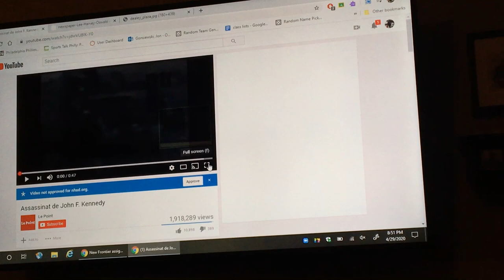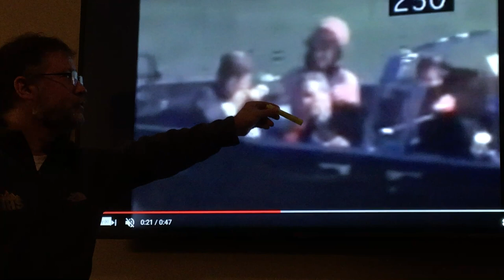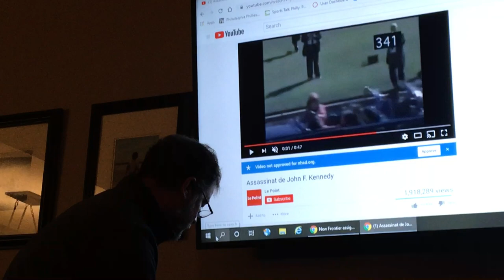Jfk assassination lecture